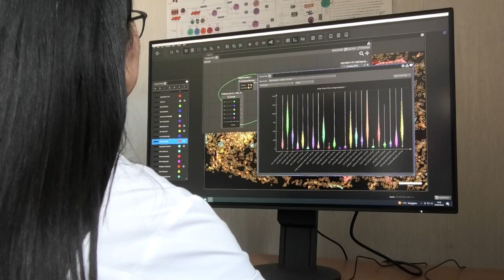Il tuo 5x1000 sostiene la nostra ricerca. Progetto: trapianto, nuovi approcci di proteomica spaziale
Principal Investigator: Giuseppe Castellano

Il trapianto è la migliore scelta terapeutica per l'insufficienza renale terminale. Tuttavia, dopo l’intervento possono svilupparsi eventi come il rigetto o altre malattie che possono portare alla perdita/ridurre la sopravvivenza del rene stesso.

Con tecnologie avanzatissime di proteomica spaziale, studieremo le cellule coinvolte nel rigetto per valutare la loro localizzazione, funzione e interazione con le altre cellule del rene e del sistema immunitario così da individuare nuovi bersagli terapeutici per contrastare questa importante complicanza del trapianto d'organo.

Progetto di ricerca: “Nuovi approcci di proteomica spaziale nel trapianto”.

Se vuoi donare anche tu il 5x1000 per contribuire alla ricerca del Policlinico di Milano:
Video realizzato da: Valentina Meschia